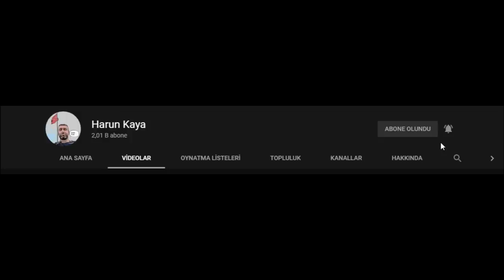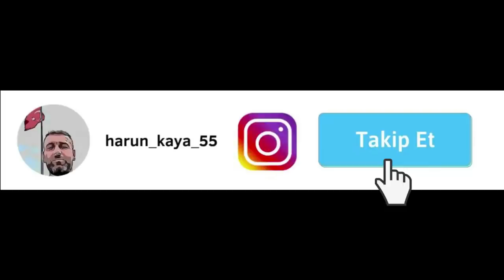Hattat 240s Traktörüme 2 Küçük Römork aldım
Selam değerli arkadaşlar Traktörüme 2 adet Bahçe tipi Römork aldım. Küçük Römorku Piknik ve gezi için aldım.